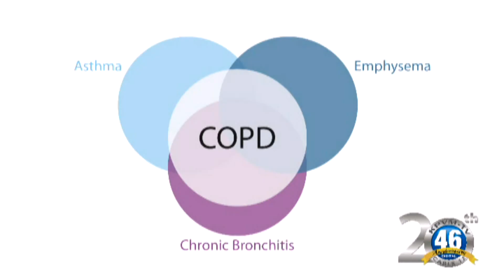06/05/2017 News 46 3 of 4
The 11th annual High Desert International Film Festival is held.
Darbie O'Donnell brings today's Save-A-Pet at Desert Haven.
Gretchen Papaz invites the public to the Better Breathers Club.